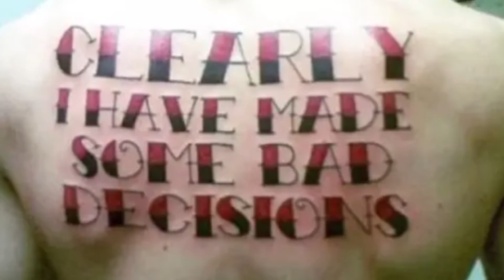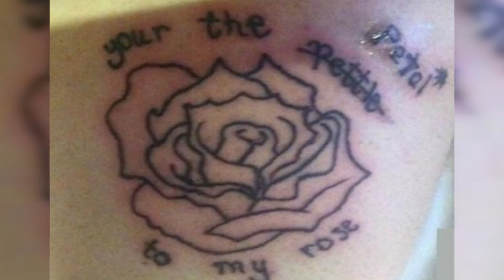Top 10 Worst Tattoos Ever – Part 3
These tattoos will make you wonder about how these tattoos got into the hands of the wrong artist.  Lets go through them together as we give you the Top 10 Worst Tattoos Ever – Part 3.

VIDEO EDITED BY:
Ryan Wazonek

PRODUCED BY:
Liam Collens

POST PRODUCTION:
Theresa Morozovitch